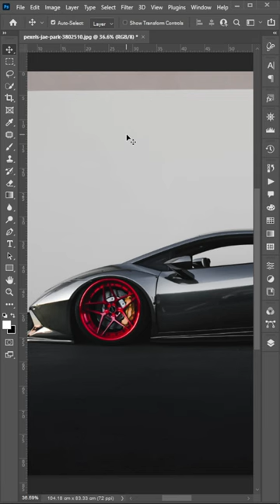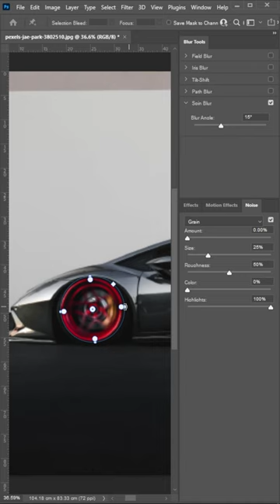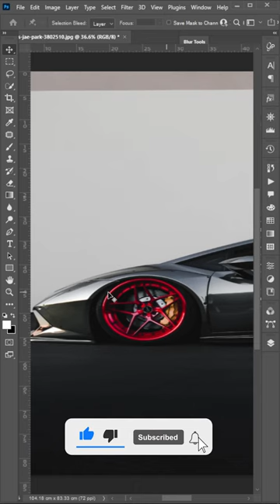How to Spin Car Wheel - [Photoshop Tutorial]